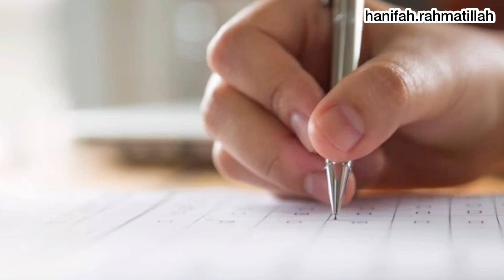3 Fungsi Skala Prioritas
Tema          : 1. Kehidupan
Sub Tema  : 22. 3 Fungsi Skala Prioritas
Posting      : Kamis, 30 Maret 2023
By               : Hanifah Rahmatillah

Bismillah..

Video Ini Membahas Tentang :
1. Bisa Lebih Produktif
2. Fokus dan Efisien
3. Lebih Bersemangat

Suka Dengan Video Seperti Ini?
Ingin Lebih Banyak Ilmu Pengetahuan??

Dan Nantikan Video Lainnya di @hanifah.rahmatillah .. ^_^

Terima Kasiiihhh...